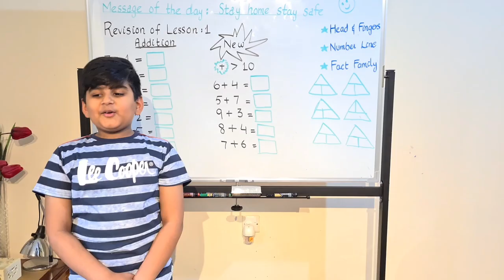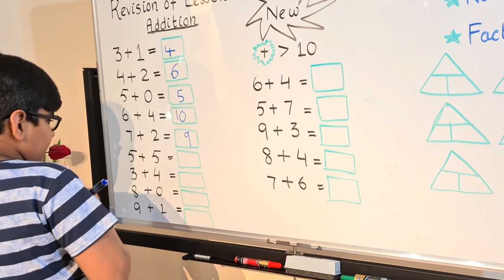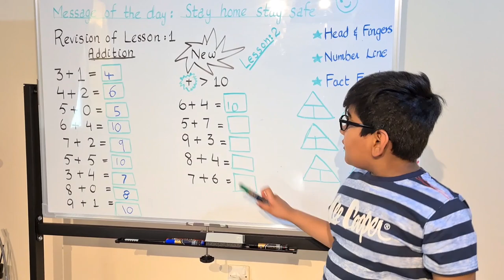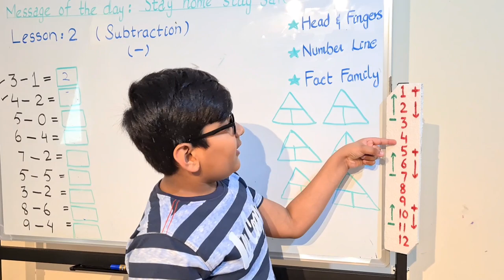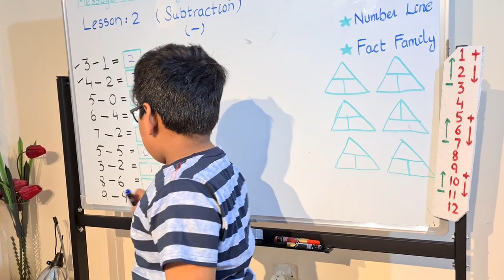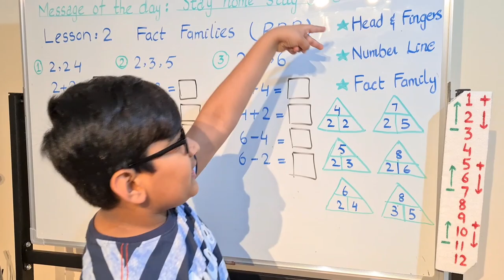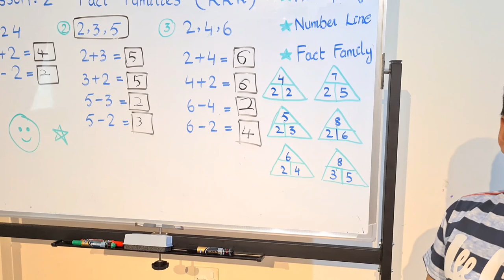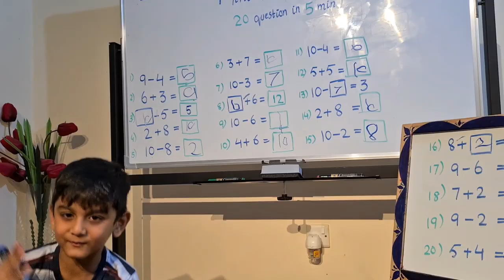Mental Math Secrets |The Secret to Mental Addition | Math Tricks for Fast Addition for kids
Mental Mathematics Lesson no 2.
Must watch! Mental Math Challenge
4 years old solving 10 questions in less than 4 minutes while Mini Abdul attempting 20 questions in less than 5 minutes.

IMPORTANT:
If you think your rights have been violated with the content or description of this video. Please contact below email